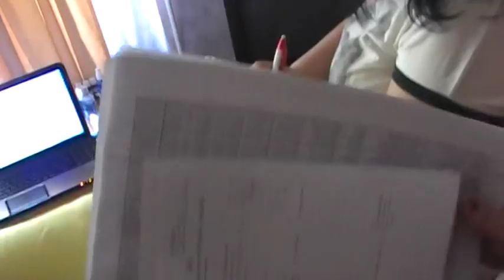Очередное нарушение прав переселенцев.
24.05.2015 года, Кустанайска, 6. Министерство юстиции в очередной раз нарушает права переселенцев.
Социальные работники сотавляют по квартирно акты обследования материально-бытовых условий проживания переселенцев. Каким документом предусмотрено обследовать переселенцев таким образом.
Что же вы делаете, людишки, остановитесь :-(
Вассал минюста, Положенцева - заведующая методического кабинета (кабинета!!!) Института права и последиплоного образования Министерства юстиции Украины, беспардонно вмешивалась в частную жизнь переселенцев и наглым образом дискриминировала их.